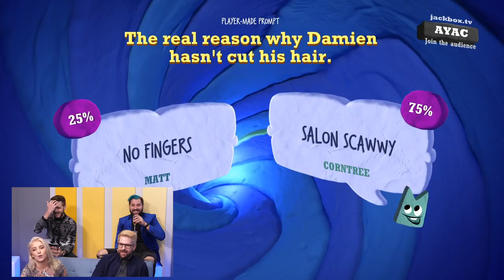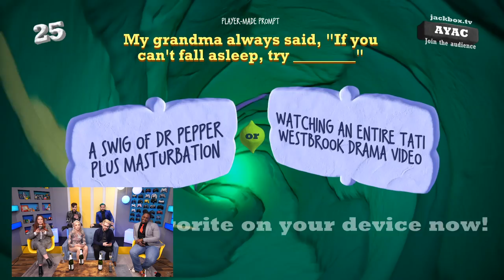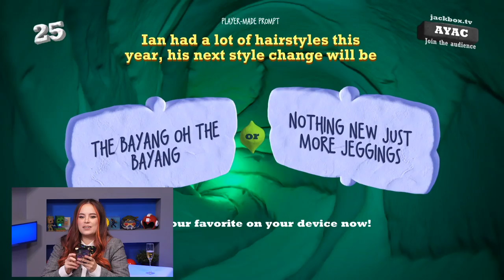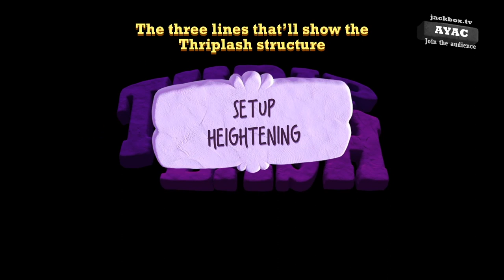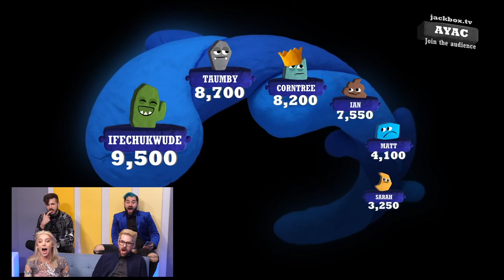Roast of 2020 (Jackbox: Quiplash)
We’re kicking off the new year with a Quiplash roast of the train wreck that was 2020! We're on Twitch now! Check us out every Monday, Wednesday, Friday

CREW
Vice President, Unscripted: Matt Raub
Executive Producer/Director: Sarah Whittle
Technical Producer: Mark Raub
Editor: OnJonet Williams
Producer: Spencer Agnew
Production Manager: Garrett Palm
Production Coordinator: Nancy Azcona
Art Director: Cassie Vance
Art Coordinator: Yasmeen Mughal
Art Assistant: Alex Aguilar
DP: Brennan Iketani
Cam Op / G&E: Dustin Bloodgood
Sound Mixer: Greg Jones
Assistant Editor/DIT: Matt Duran
PA: Jacqi Jones
PA: Andrew Harmon
GFX: Brittany Metz
Content Manager: Kiana Parker
Stage Manager: David Hill
Executive Assistant: Sammie Miller